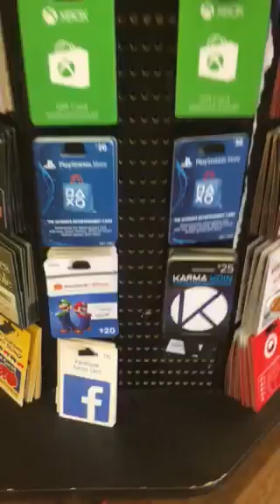Gift Cards! I was at Albertsons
Albertson's gift cards